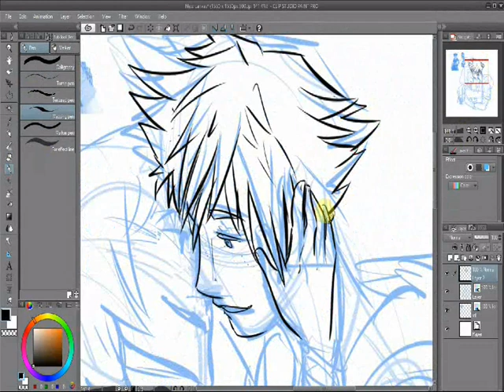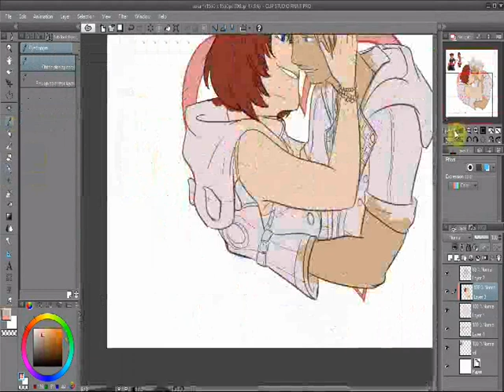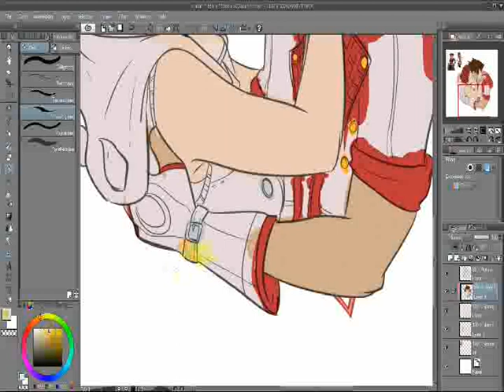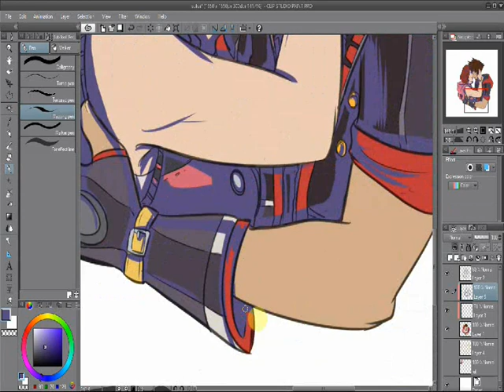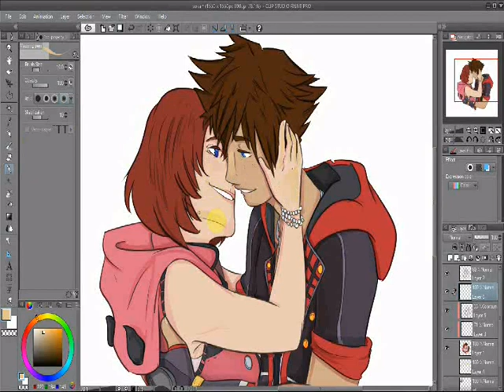Valentine's Speedpaint - Sora x Kairi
i figured this was the perfect day to draw some good ol' SoKai,,

- "Dearly Beloved"